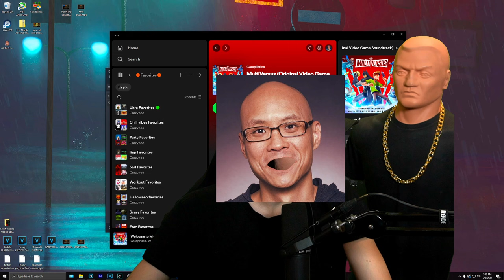Playing Multiversus in 2024 (Local 2v2 FULL Matches)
💡6 games of calssic 2v2 Multiversus! Does anyone else miss this game and often think about what it will be on the relaunch?! I wonder if it will feel and look like this still.💡

Time Stamps 🎥
00:00 Intro
00:31 Match 1
02:30 Match 2
04:30 Match 3
06:07 Match 4
08:00 Match 5
09:45 Match 6